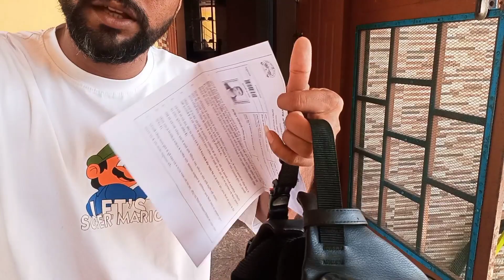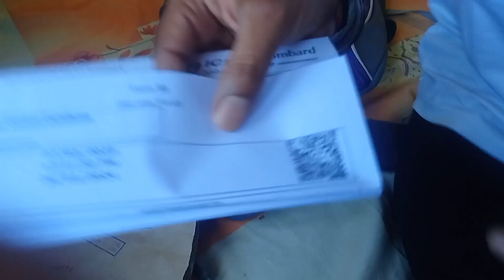Exam_Dene_Gaya_or_let_ho_gaya😂